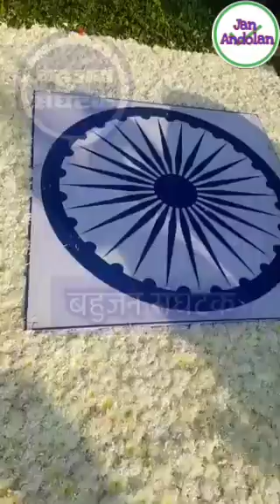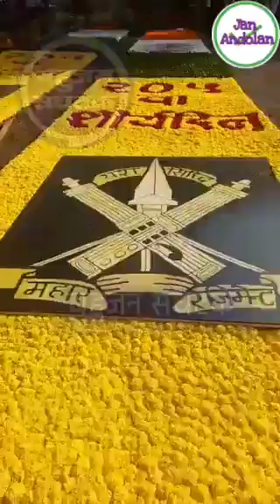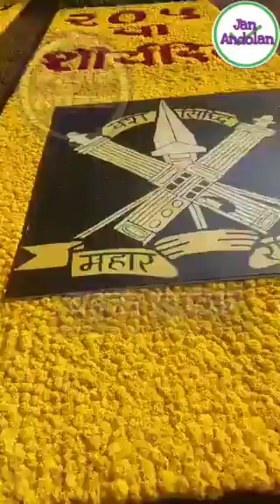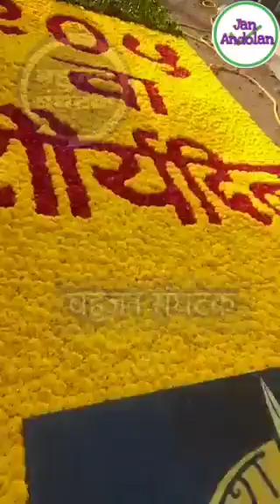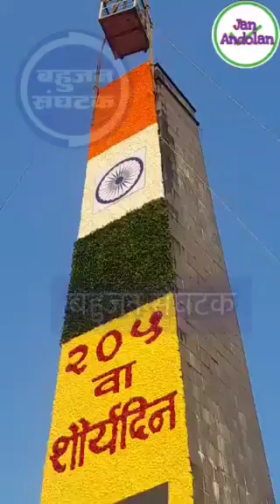भीमाकोरेगाव चा विजय - स्तंभ कशा पद्धतीने सजवतात..आपण लाईव्ह बघू शकता